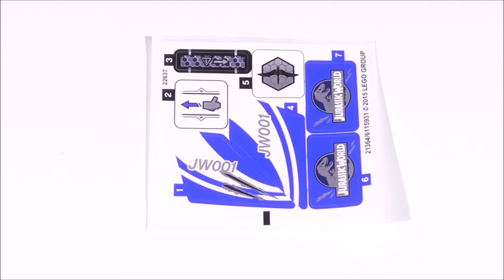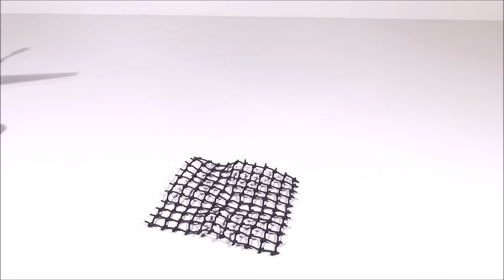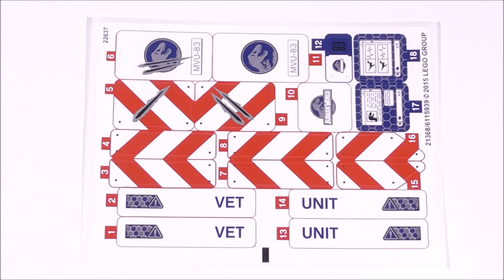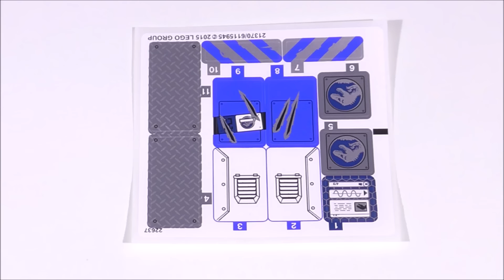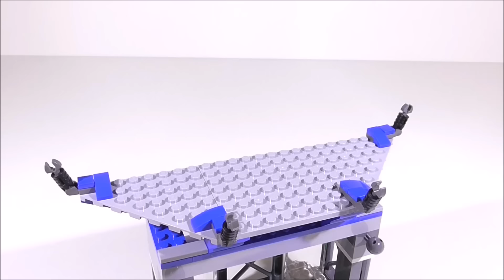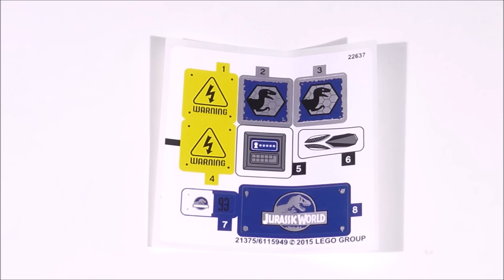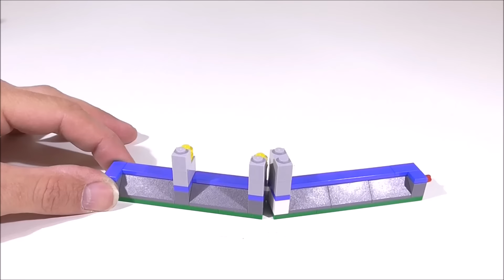All Lego Jurassic World Sets - Lego Speed Build Review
All Lego Jurassic World Sets released in 2015

This Video contains the following sets :

30320 Gallimimus Trap
75915 Pteranodon Capture
75916 Dilophosaurus Ambush
75917 Raptor Rampage
75918 T-Rex Tracker
75919 Indominus Rex Breakout
75920 Raptor Escape